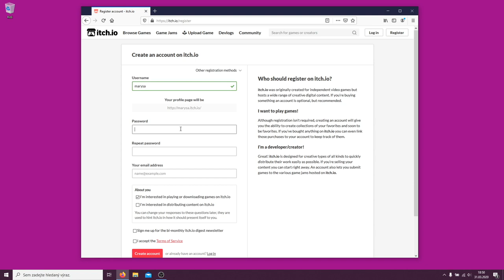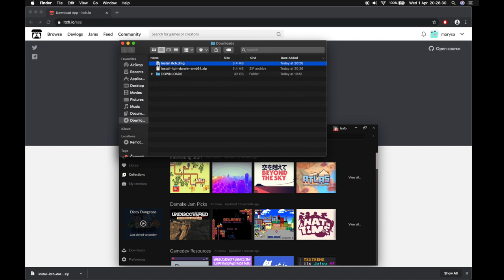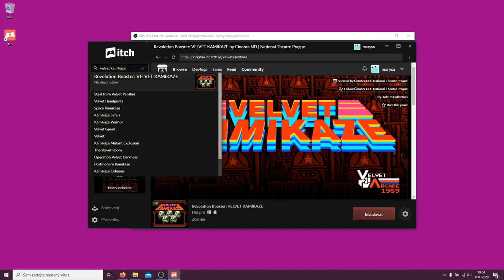Jak spustit Sametové arkády na počítači / How to install Velvet Arcade games on your computer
Sametové arkády vznikly jako příspěvek Činohry Národního divadla k třicetiletému výročí revoluce v roce 1989. ZAHRAJTE SI ZDARMA NA VAŠEM POČÍTAČI

Velvet Arcades were created as a contribution of the National Theater Drama to the 30th anniversary of the 1989 revolution. PLAY IT FOR FREE ON YOUR COMPUTER